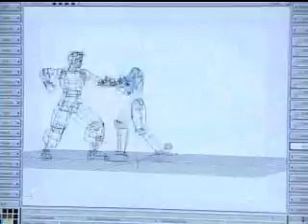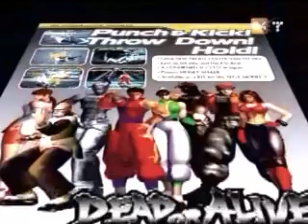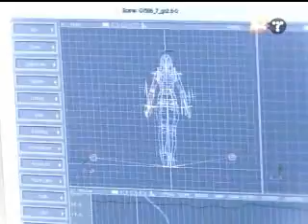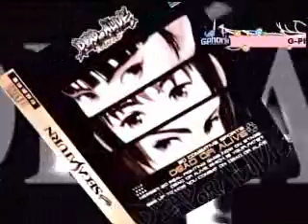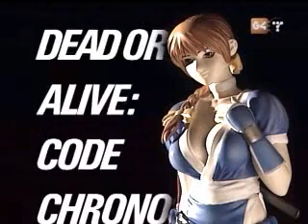Icons-Dead or Alive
from one of my old hard drives, I found the classic Icons episodes on Dead or Alive. Please!